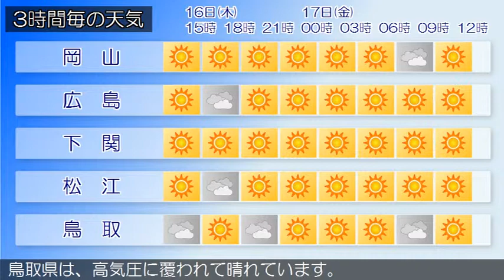2019/05/16 中国地方の天気予報 昼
広島県では、１７日まで空気の乾燥による火の取り扱いに注意してください。広島県は、中国地方は、高気圧に覆われて晴れています。岡山県は、高気圧に覆われて晴れています。山口県は、高気圧に覆われて概ね晴れています。鳥取県は、高気圧に覆われて晴れています。島根県は、１６日は、高気圧に覆われて概ね晴れるでしょう。